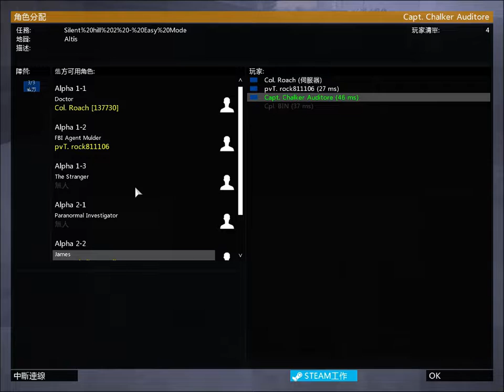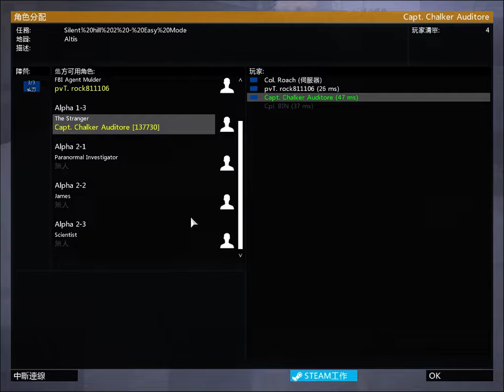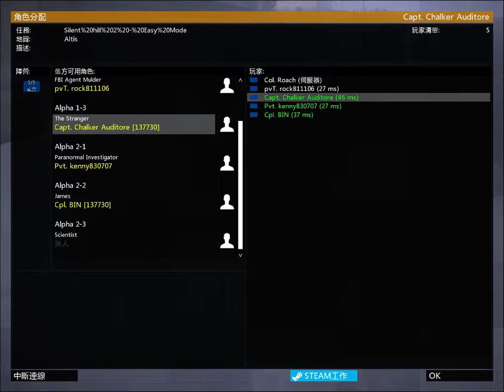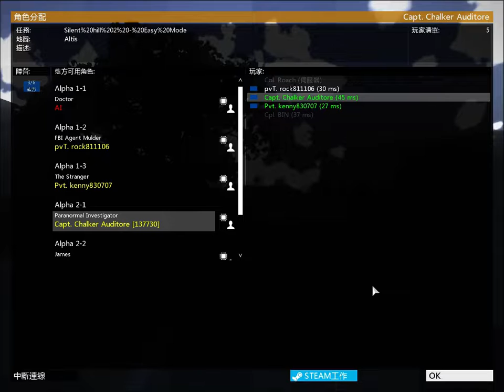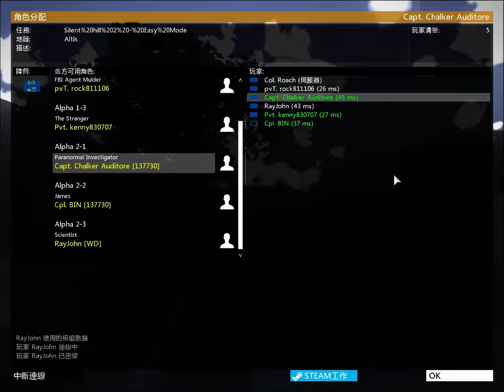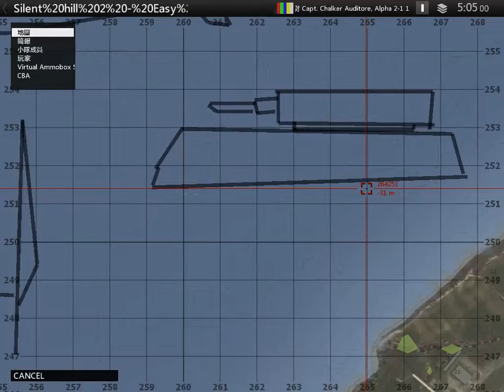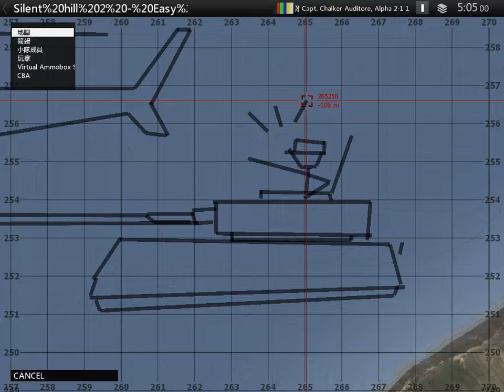【137730 M.P.S】Arma 3 - Silent Hill 沉默之丘 - 1 / 2